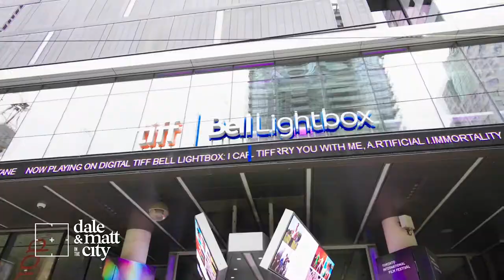8 Mercer St, Suite 505 | Downtown Toronto